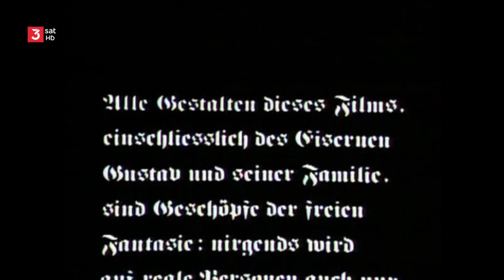Gustav Knuth "Der eisernen Gustav" 04Teil (17.09.1979)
Der eiserne Gustav ist eine siebenteilige Miniserie aus dem Jahr 1979 nach dem gleichnamigen Roman von Hans Fallada, der sich wiederum am Leben des Berliner Droschkenkutschers Gustav Hartmann orientiert. Die Regie der sieben Folgen lag bei Wolfgang Staudte, Gustav Knuth ist in der Titelrolle besetzt. Seine Frau wird von Eva Brumby verkörpert, seine Kinder von Volker Lechtenbrink, Rainer Hunold, Eos Schopohl, Michael Kausch und Dagmar Biener.

Inhalt:
Berlin, Ende der 1920er-Jahre: Gustav Hackendahl, der bei allen nur unter dem Namen „Der Eiserne Gustav“ bekannt ist, ist der letzte Droschkenkutscher Berlins. Die zuvor zahlreich vorhandenen Pferdefuhrwerke sind nach und nach motorisierten Taxis gewichen. Auch Hackendahl kann kaum noch von den Einnahmen, die er hat, leben, seiner Familie droht der Ruin. Immerhin haben Gustav und seine Frau Grete fünf Kinder: Wilhelm, Erich, Sophie, Eva und Heinz.

Die Wirren des Ersten Weltkriegs haben zudem dazu beigetragen den Zerfall der Hakendahls zu beschleunigen. Wilhelm fällt im Krieg und Erich lässt sich immer wieder auf dunkle Geschäfte ein. Seine Freundin Tinette ist daran ebenfalls beteiligt. Auch Heinz, der jüngste Sohn, kommt kurzfristig auf die schiefe Bahn. Eva wiederum gerät an den Zuhälter Eugen. Nachdem sie auf ihn geschossen hat, muss sie ins Gefängnis. Sophie entzieht sich ihren Eltern, indem sie auszieht.

Als Gustav mit seinem Fuhrunternehmen bankrottgeht, arbeitet er notgedrungen in einem Lokal, was so gar nicht seine Sache ist. Dann jedoch hat er während er am Bahnhof auf den letzten Zug und Fahrgäste wartet, eine Begegnung, die ihn dazu bringt, mit seiner Pferdedroschke von Berlin nach Paris und wieder zurück zu fahren Für diese Tour braucht er 165 Tage. Dieses Unterfangen sorgt dafür, dass er Berühmtheit erlangt und seine Rückkehr nach Berlin zu einem Triumphzug wird.

Besetzung:
    Gustav Knuth: Gustav Hackendahl
    Eva Brumby: Grete Hackendahl
    Volker Lechtenbrink: Erich Hackendahl
    Rainer Hunold: Wilhelm Hackendahl
    Eos Schopohl: Eva Hackendahl
    Michael Kausch: Heinz Hackendahl
    Dagmar Biener: Sophie Hackendahl
    Manfred Lehmann: Eugen Bast
    Erika Skrotzki: Gertrud Gudde
    Peter Eschberg: Dr. Pasolt
    Inge Landgut: Mutter Quaas
    Gabriele Schramm: Irma Hackendahl
    Valérie de Tilbourg: Tinette Blanc
    Herbert Steinmetz: Schuldirektor
    Ulrich von Dobschütz: Eberhard von Ramin
    Heinz Rabe: Rabause, Stallbursche
    Heinz Schimmelpfennig: Keller, Abgeordneter
    Herbert Rüdiger: Heinrich, Straßenkehrer
    Günther Tabor: Kriminalrat